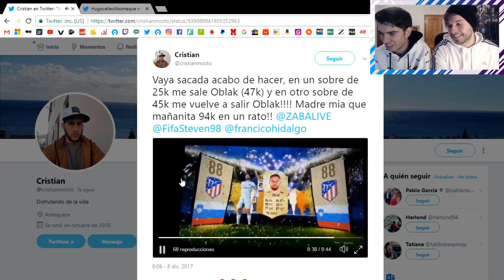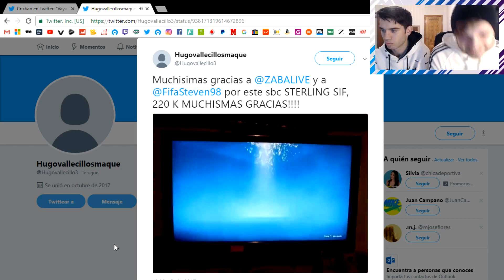EL SBC BARATO DE LA SEMANA #6 | SOBRE DE 25K POR 6K | FIFA 18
Os traigo el sexto episodio de "El SBC barato de la semana" en el que traigo un sobre de 25K por tan solo 6K.

ZABALIVE

FIFA 18
FIFA18
FUT 18
FUT18
FIFA 18 VIERNES NEGRO
FIFA 18 CIBER MONDAY